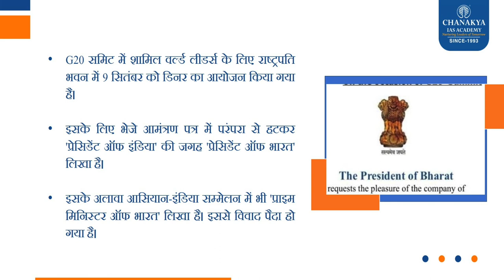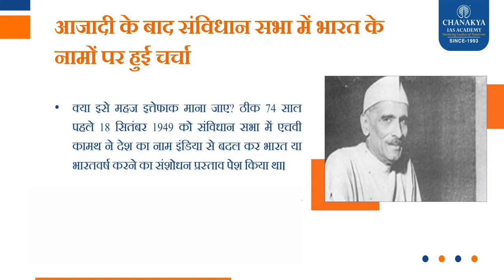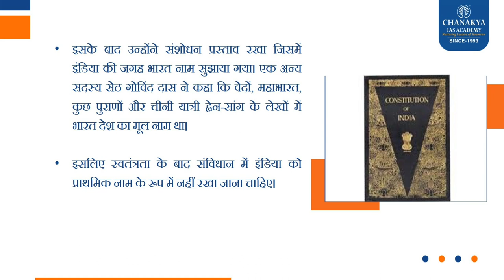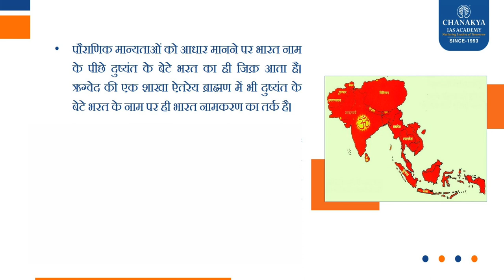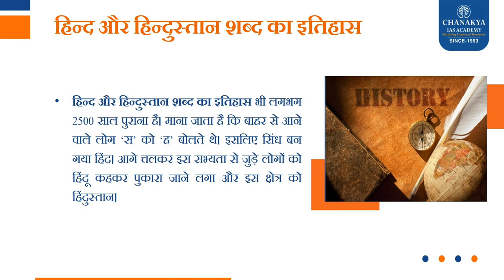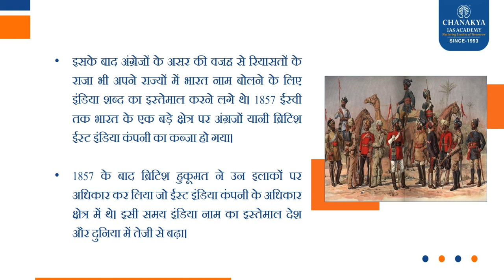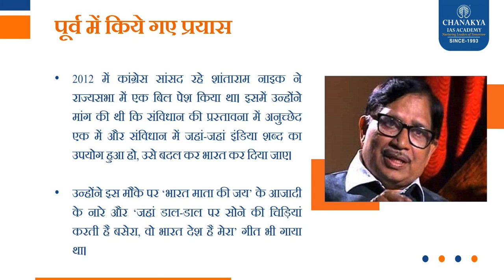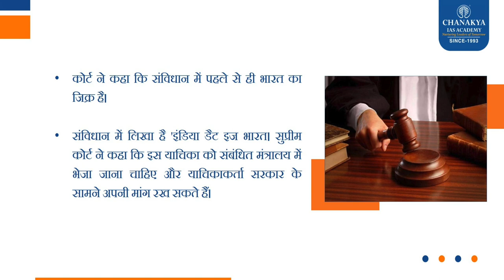संविधान से हटेगा INDIA का नाम, भारत होगा दर्ज? India To Be Renamed Bharat l G20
India To Be Renamed Bharat Congress MP Jairam Ramesh has made a big claim regarding the name of the country 'Bharat'. Jairam Ramesh says that in the invitation sent for the G20 meeting, 'President of India' has been written instead of 'President of India'. Jairam Ramesh tweeted and said that earlier 'President and India' used to be written on such state invitations. That means, now questions are being raised as to whether the name of the country is going to be changed? Will India withdraw from India?